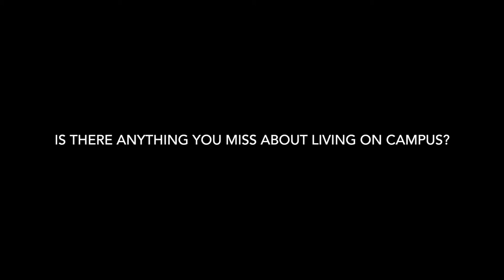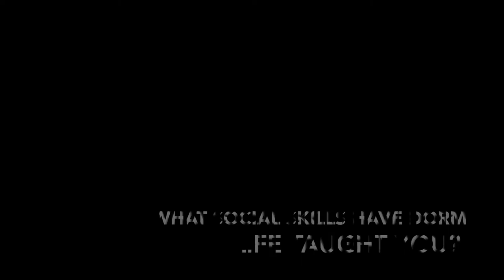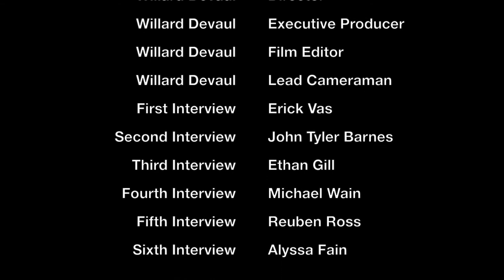Dorm Life: A Documentary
A short documentary based around the advantages of living in the dormitories during one's college experience